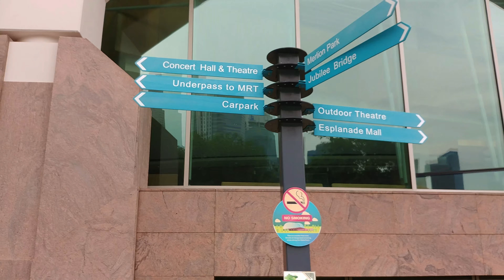[4K] Singapore Walking Tour from City Hall to Esplanade Theatres by the Bay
An amphibious vehicle, a memorial, Thai music in the park... all in a walk from City Hall to Esplanade Theatres by the Bay.

Along the way we will walk past National Gallery Singapore and across the Padang. Traffic is not heavy along the route, and it is scenic and pleasant in good weather.

0:00 Funan by CapitaLand Malls
1:39 Walking past National Gallery Singapore
2:53 Look out, amphibious vehicle
3:20 Passing though Padang
4:45 WW1 memorial
6:14 Esplanade Park
7:50 Financial district view
9:05 Esplanade Bridge photo spot
10:38 Jubilee Bridge, Merlion distant view
12:00 Approaching the durians

New videos are uploaded to my channel from time to time.